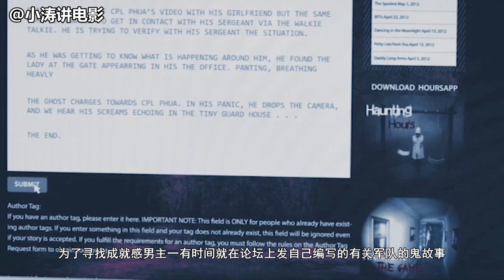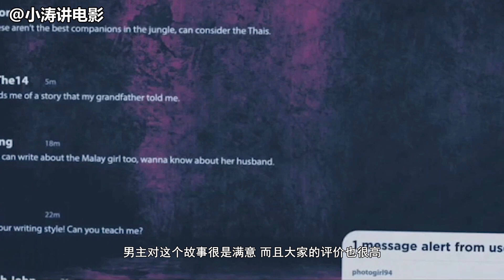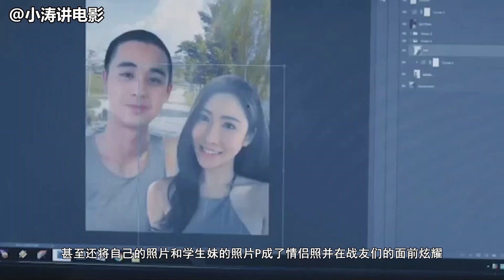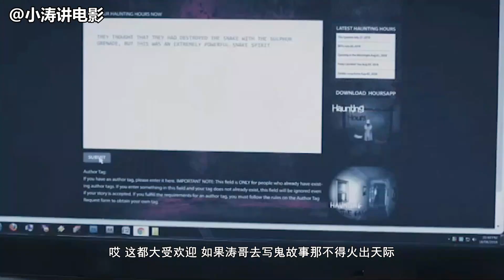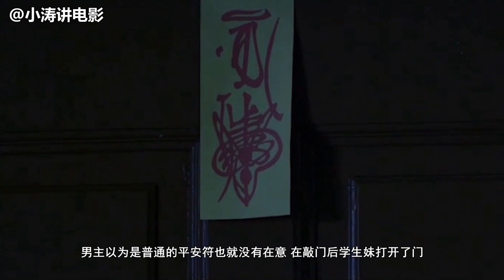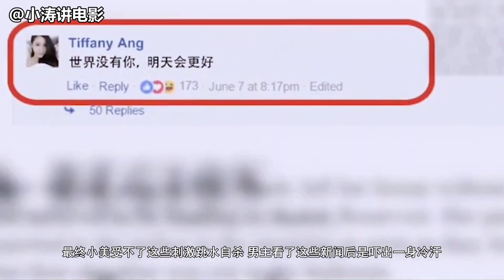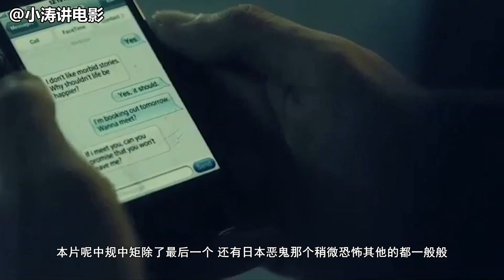【打码版】小涛讲电影：分分钟带你看完新加坡恐怖电影《猛男军中鬼故事》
新兵Tommy平时在军营里老是被欺负，只好靠写网络兵营鬼故事来解闷。他的鬼故事包括六1967年的日军厉鬼以及1983年的蛇精恐怖遭遇！不过，最令人想不到的是，Tommy自己竟然也因撰写鬼故事而遇到心仪的灵异对象……